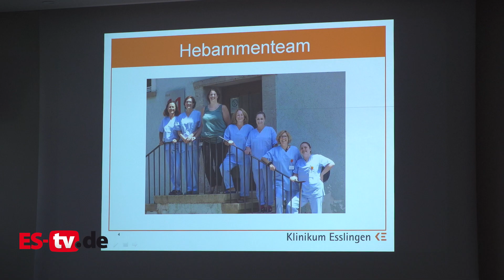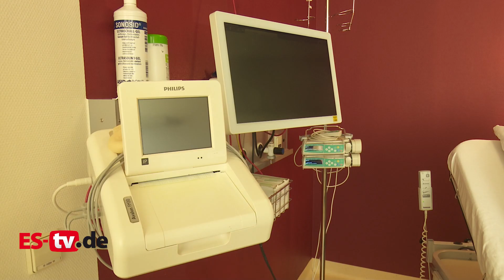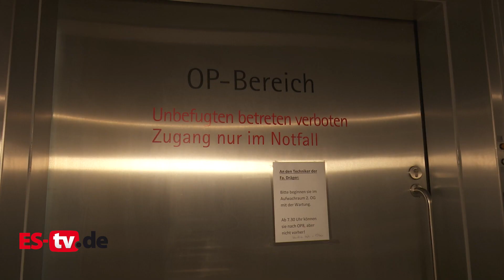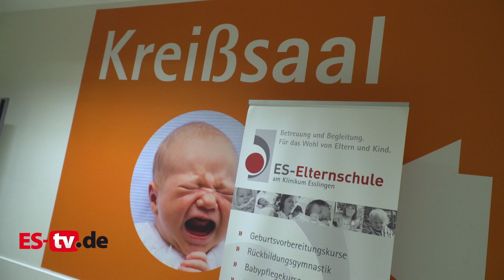Informationsabende für werdende Eltern wieder in Präsenz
Moderatorin Janina Treis von ES-TV besucht gemeinsam mit ihrem Partner einen Informationsabend für werdende Eltern am Klinikum Esslingen. Im Interview mit Frau Dr. Bihler, Leitende Oberärztin der Geburtshilfe am Klinikum Esslingen, fasst Janina, die aktuell selbst schwanger ist, die Fragen der Teilnehmerinnen und Teilnehmer des Infoabends zusammen. Viele Fragen rund um die Themen Entbindung, Kreißsaalausstattung, Nabelschnurblut einlagern und Möglichkeiten zur Schmerzlinderung taten sich auf. Das Klinikum Esslingen als Perinatalzentrum Level 1 bietet werdenden Eltern und ihrem Baby eine maximale Rund-um-die-Uhr-Versorgung. Vor allem schwerkranke Kinder und viel zu früh geborene Frühchen werden hier optimal versorgt und behandelt.